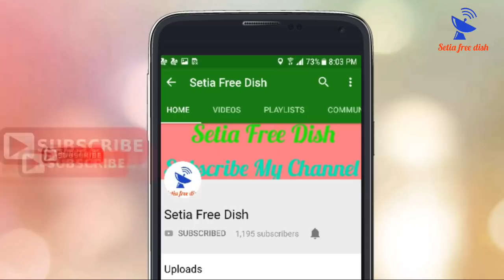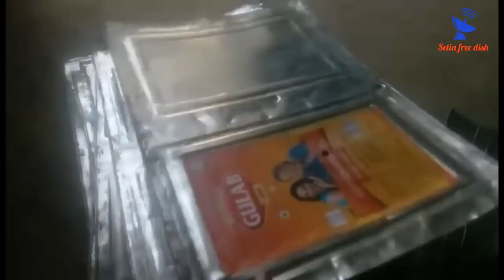How To Make C Band Dish Antina | 2 Feet Dish To 4 Feet | Setia Free Dish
Dosto is Video me apko 2 feet ki Ku Band dish ko 4 feet ki c band dish tyar krke dikhaya hai.
Agr apko video pasnd aye to like jrur kren.